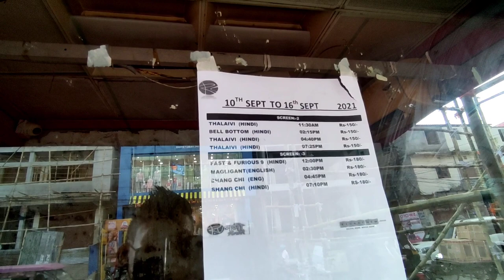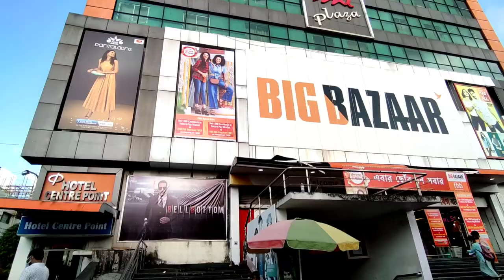Agartala zin Vlog Part - 1 | Khawvela Biryani tui ber ka ei